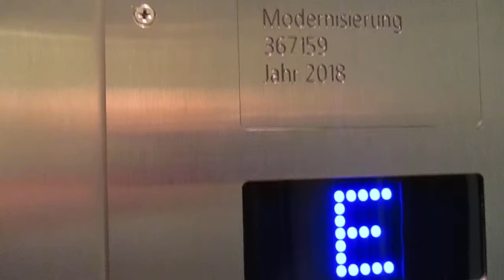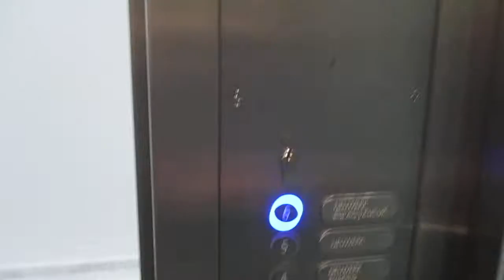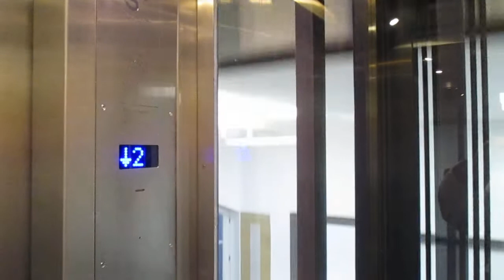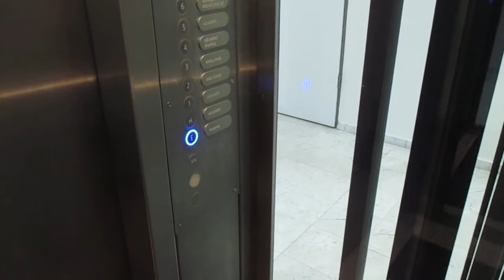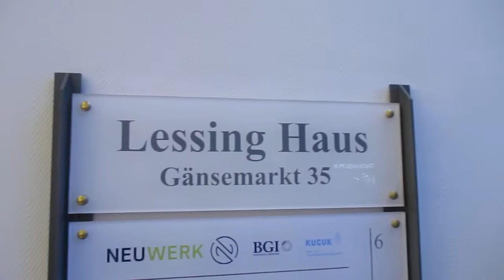Hamburg, Gänsemarkt 35 (Lessing-Haus)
Hersteller / Brand: Lutz
Baujahr / Year of Construction: 1994
Modernisiert / Modernized: Schmitt + Sohn 2018
Tragfähigkeit / Capacity: 7 Pers.
Etagen / Floors: 8 (E, H, 1-6)

Warum die Schachttüren aus Glas sind, die Innentür aber nicht, erschließt sich mir nicht so richtig.

I really don´t have a clue why the shaft doors are glass while the inner door is not.